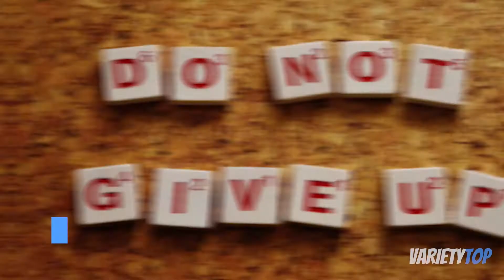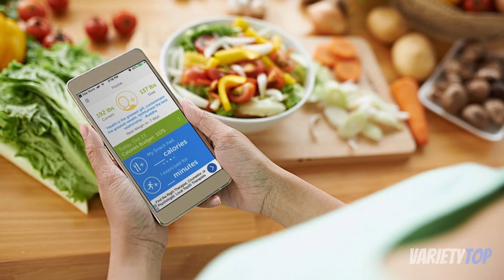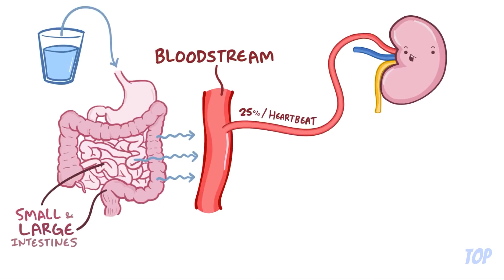Health and Fitness Tips | Diet Tips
Top 10 Health and Fitness Tips

There is no magic to getting the perfect body or staying healthy. It comes with a price. It takes time and effort to get in shape and stay in shape. Towards the end of this video, we will give you a bonus by highlighting the top 10 reasons for keeping fit and staying healthy. If you are here, we must first congratulate you on taking a forward step to getting in shape and feeling great. Unlike many people who have the twisted idea that they can get a sculptured body from eating junk food and watching TV all day, you are determined to work hard to get the desired results. It is important to note, however, that the process of getting in shape, having a great body, and feeling great is not for impatient people: the process could seem too long and time-wasting, but if you are willing to go all the way, there are very obvious positive effects. There are so many physical and mental benefits of keeping fit and healthy that can make significant improvements to how you feel, but they must be worked for. Here is our list of tips for keeping fit and healthy to help you enjoy the benefits associated with it.

Understand your Current Level of Health and Fitness
The first thing to do when trying to keep fit and stay healthy is to understand the variables that have contributed to your current level of health and fitness. For some people, being lean, strong, and fit is their genetic disposition. Some others were brought up with poor eating habits and it has become very difficult to change. For some others, all they need is to work harder than others and get the results they want. Everyone has their variable, so it is important to understand where you are and where you want to be. After doing these, it becomes easy to match your dietary efforts and exercise output accordingly.

Stay Motivated
Having understood your current level of health and fitness, it is important to stay motivated. Now you may be wondering why this even makes it to the list, but it is the most important point to make. Your reasons for beginning the journey to keeping fit are fundamental to whether you will keep it up. You can be hyped up at first about beginning to exercise, possibly because of the benefits you heard about or saw, but it then becomes difficult to continue over a long period without the right motivation. The only way you are going to keep up with it and prioritize time to exercise is if it is going to deliver a benefit that is valuable to your daily life. What this means, in essence is that you must know why you are doing what you are doing, and what you expect to get from it. An important key to being in shape is to set goals and keep a positive mindset. When you stay positive, you will be able to push yourself to get that fit body and healthy lifestyle you desire.

Have a Healthy Diet Plan
Having a healthy diet plan is a giant step towards living a healthy life and staying fit. If you want that perfect body that you see on TV, you must be willing to do away with those unhealthy meals. No matter how bad your stomach tells you to eat candy over healthy food, refuse it. Fruits and vegetables are the best things to eat when trying to get in shape. Eating at least five portions of fruits and vegetables a day should be at the cornerstone of your healthy diet plan. So that you don’t get tired of vegetables, you can mix the colors. The hue of vegetables is an indication of the nutrients they contain.

Sleeping is another vital but underrated tip to staying healthy and fit. Most people tend to overwork themselves doing mind-bending and mentally-sapping works during the day without even getting enough sleep at night. Some people even boast about not getting enough sleep because of their work as they think it ostensibly showcases their commitment and dedication to life.

Hi and welcome  to Variety Top, a Youtube channel that puts top 10 videos. I  upload everyday.

I will remove the clip, video or come to an agreement

✅ The content of my videos is the purpose of education. My video does not contain nudity or sexually explicit, harmless or dangerous content, is not violent or bloody, does not provoke hatred. I love everyone